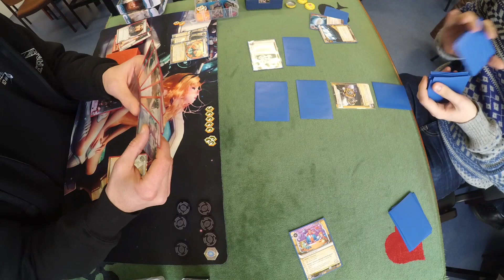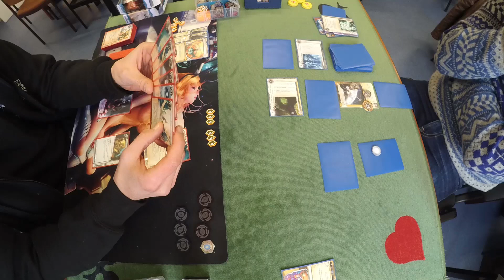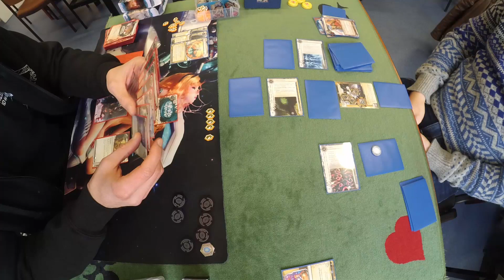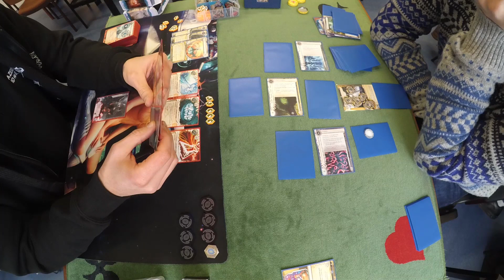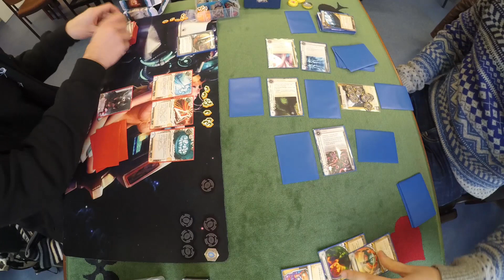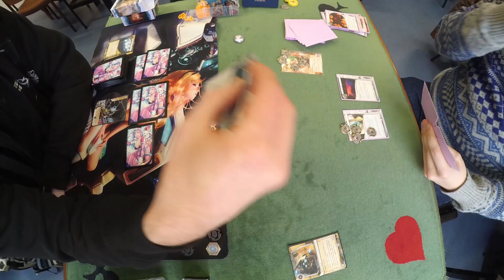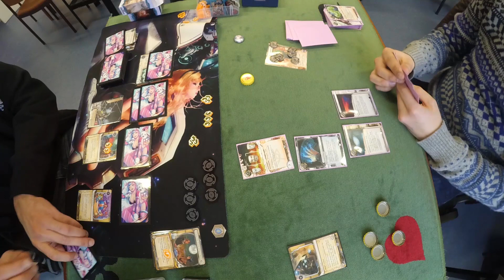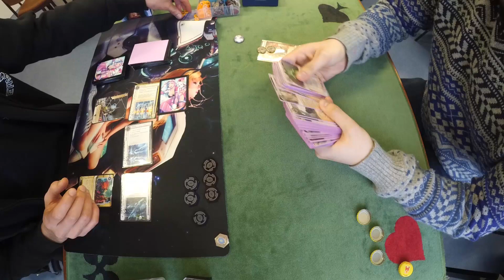[Netrunner] 20160116 Store Edge, ronde 3 : Azeelium vs Pyre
Ronde 3 entre Azeelium et Pyre où s'affronteront les IDs suivantes :
MaxX vs SYNC
Quetzal vs NEH